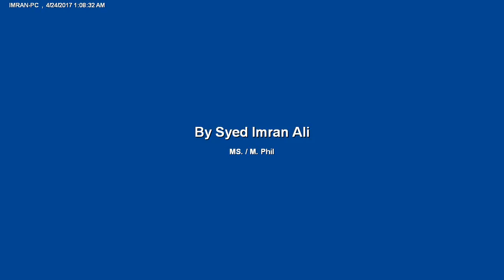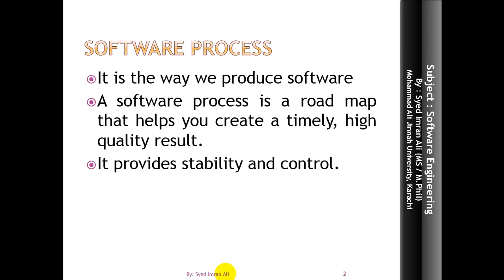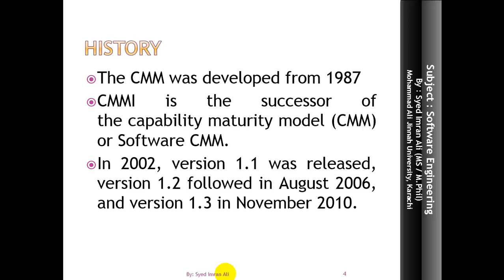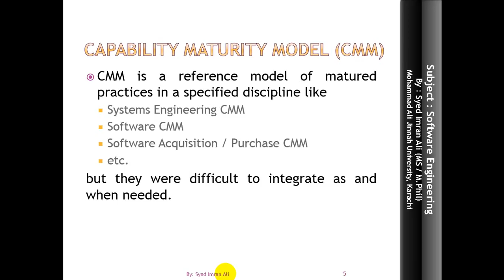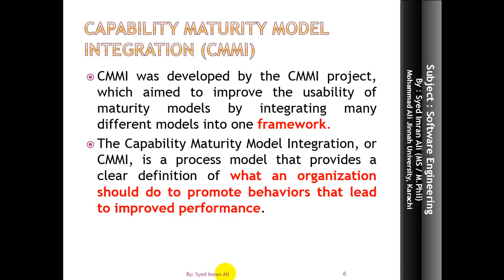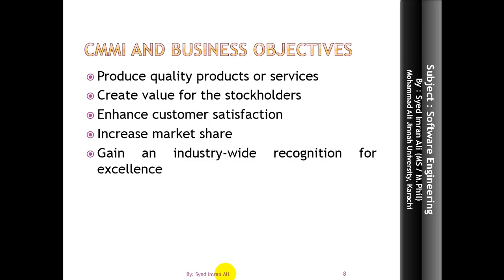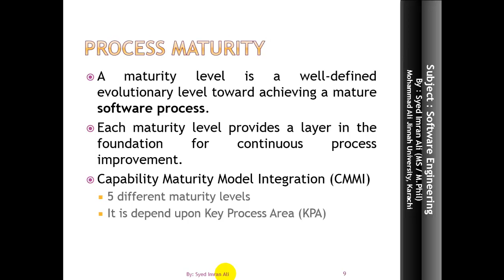Capability Maturity Model Integration CMMI Introduction Part 01 by Syed Imran Ali (Urdu / Hindi)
Capability Maturity Model Integration CMMI Introduction Part 01